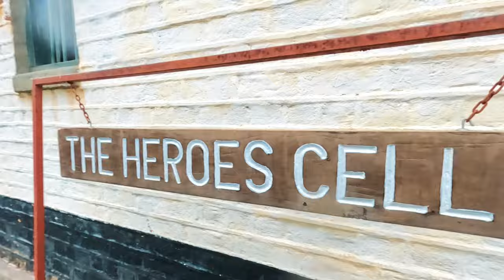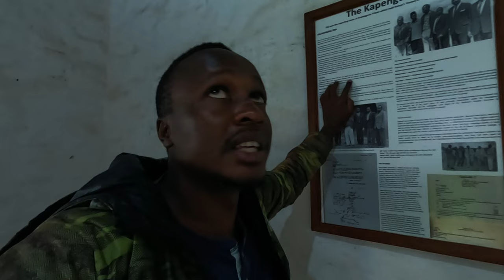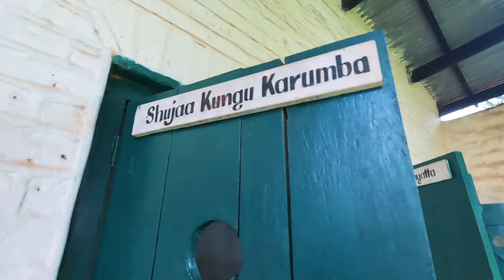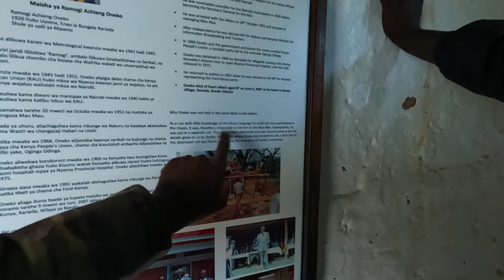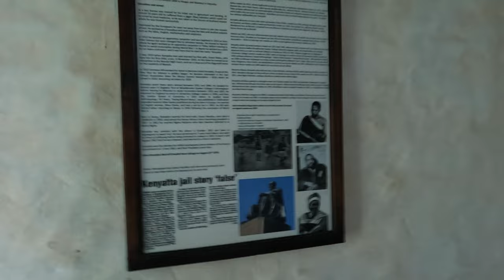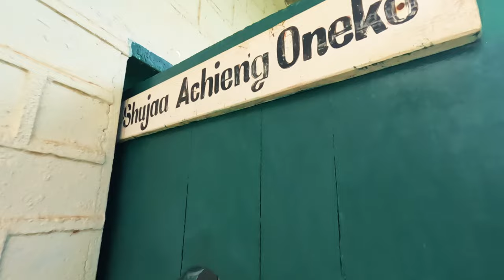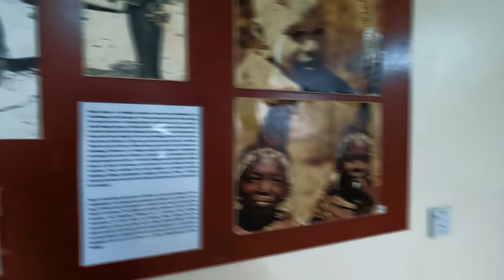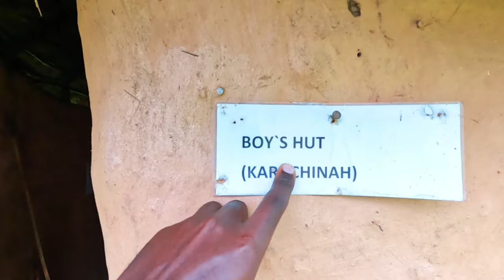YOU WON'T BELIEVE THIS AFRICAN TRADITION ‼️FIRST WIFE PAYS BRIDE FOR SECOND WIFE